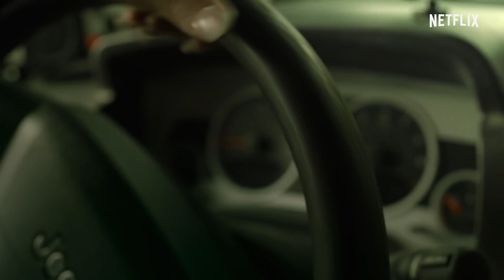Money Heist Part 5 Vol 2 Official Tamil Trailer Netflix India